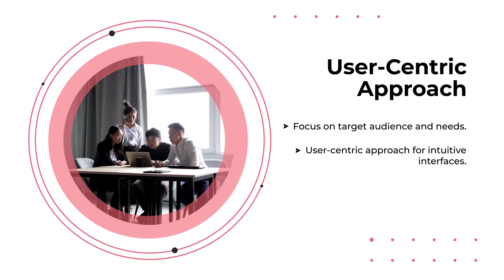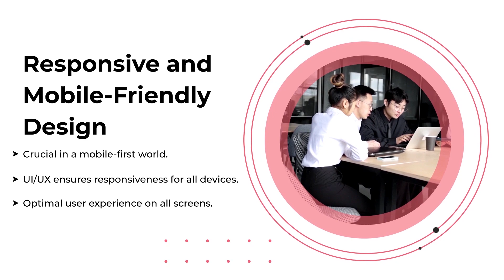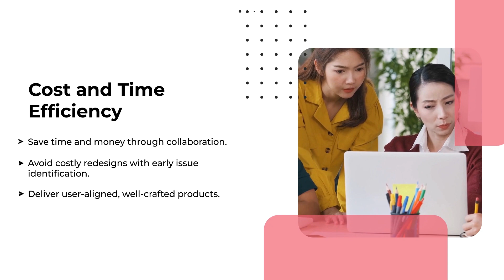5 Benefits of Hiring UI/UX Design Services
In this digital world, user interface (UI) and user experience (UX) design are critical elements for the success of any business app.

This video unveils the top 5 advantages of hiring UI/UX design services for your digital projects. From enhancing user satisfaction and boosting conversion rates to improving your brand image and gaining a competitive edge, these benefits are the key to delivering outstanding digital experiences.